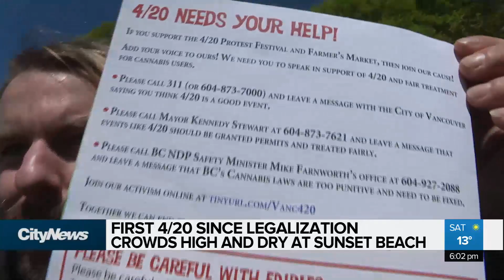First 4/20 since legalization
A huge cloud of smoke rose from Vancouver’s Sunset Beach as event-goers marked 4:20. Ashley Burr reports.